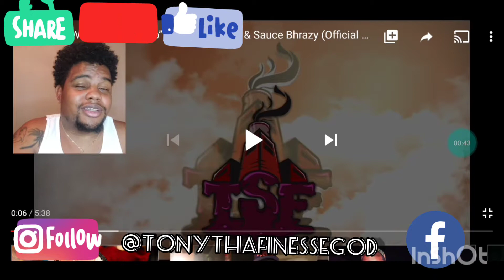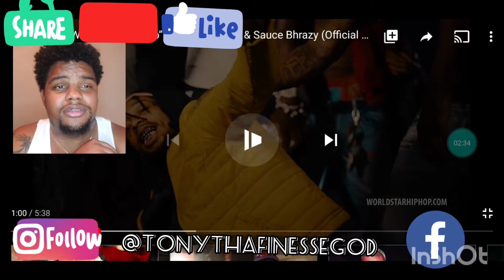Sauce Walka - Hoe Gayo ft Peso Peso & Bhrazy